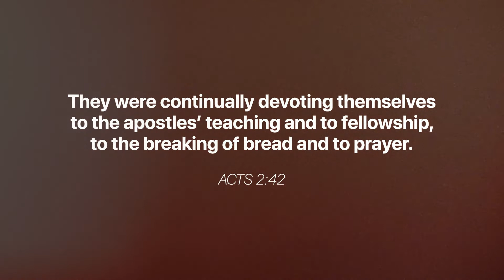Life Change Story | Be The Church | Connect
At Pinelake Church, our vision is to see Mississippi changed, one life change story at a time. Find hope for your story by discovering meaning and purpose for you and your family through Jesus. We invite you to join us in person on a Sunday morning at one of our five campuses in Mississippi. To find a campus near you or to learn more,